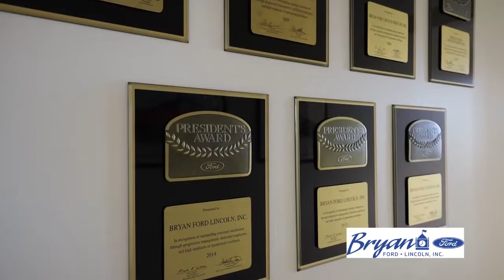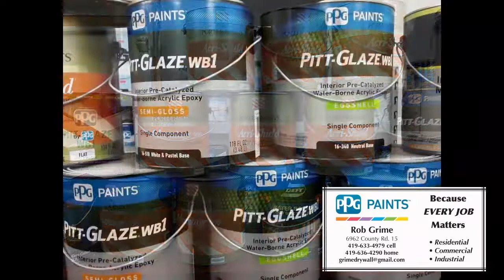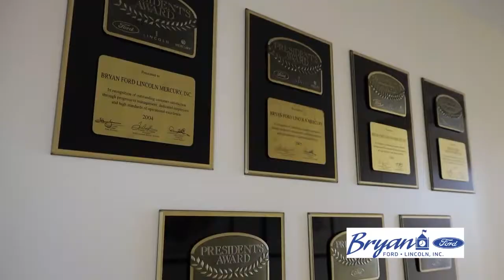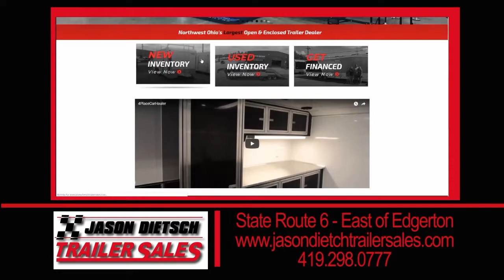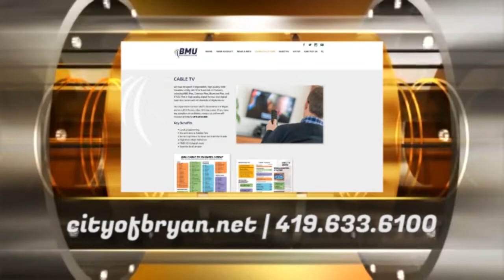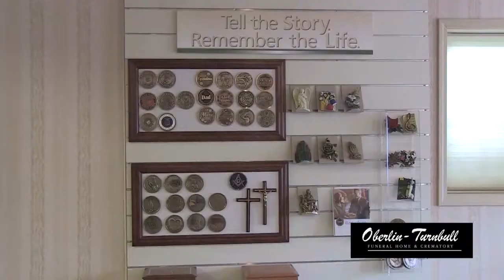BHS Boys Basketball - Bryan vs Cardinal Stritch - Bryan, Ohio - 02/06/2021